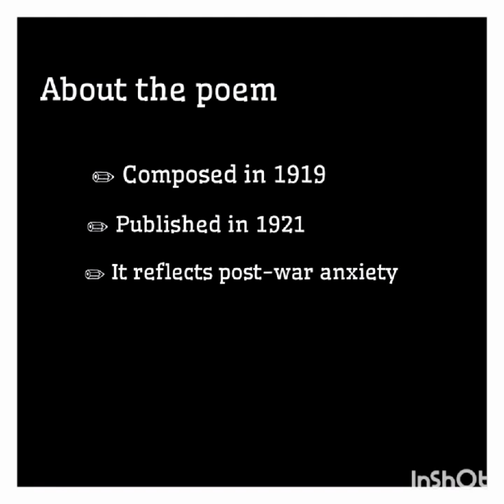Poem||Prayer for my daughter by W.B.Yeats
Prayer for my daughter by W.B.Yeats

explained by SIVARANJINI( B.A.Eng)